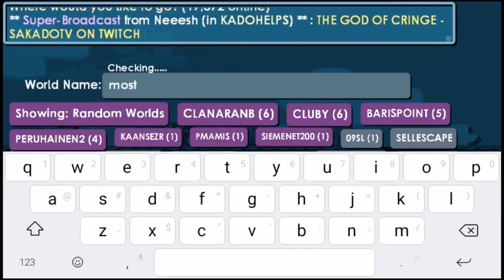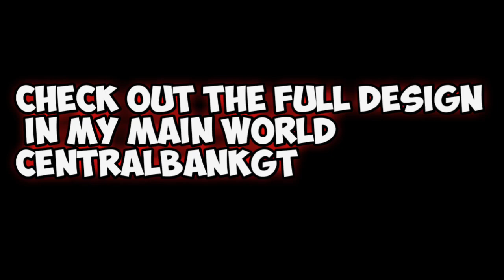NEW MAGPLANT SCAM +REBUILDING MY MAIN WORLD | Growtopia